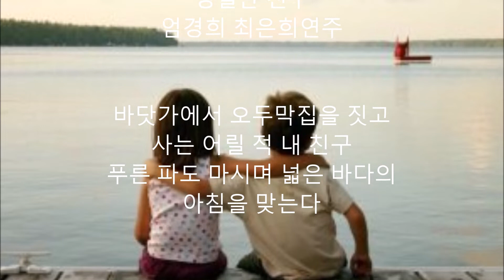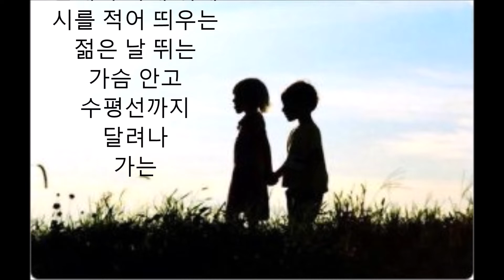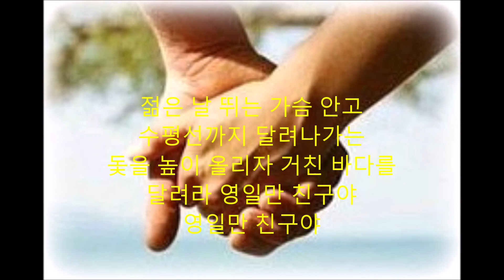영일만 친구 엄경희 최은희연주 릴레이제자와함께15